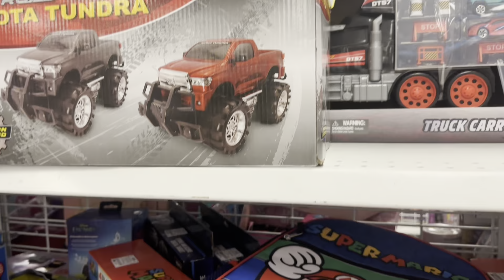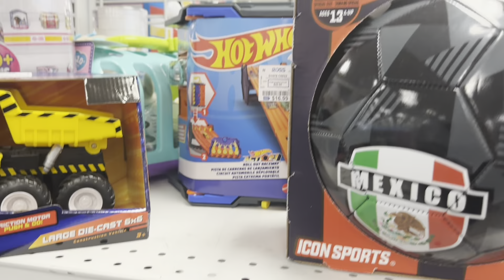Leftovers at Ross Toy Hunt: late day stop and the $21 haul Star Was Gijoe super7 TVC for a haslab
Stopped at Ross dress for less to look for anything new and after seeing the mess thought all I’d get were leftovers!
Got a couple of Star Wars TVC creatures that would be a great fit in the haslab nose Eisley cantina and super7 gijoe!

All for $21.50